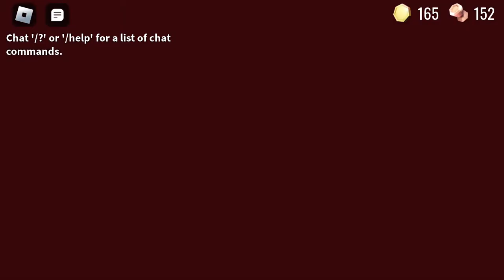Took me minutes to find 1 key